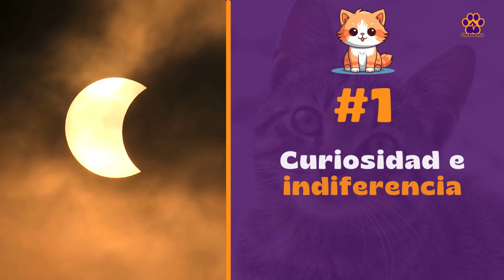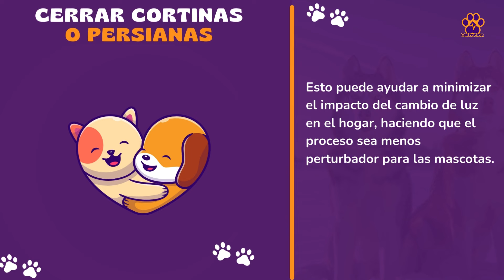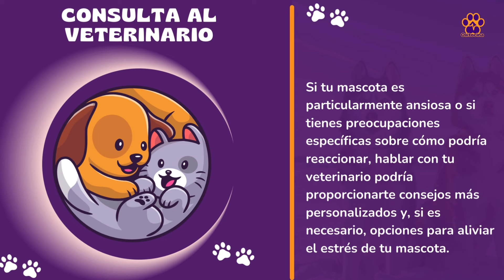¿AFECTARÁ EL ECLIPSE SOLAR A TU PERRO O TU GATO?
El eclipse solar es el evento del año y se podrá ver en México, Estados Unidos, Centroamérica, Portugal y España. Una de las preguntas que más aparecen en rede sociales es qué hacer con nuestras mascotas y se de alguna manera le podrá afectar este evento astronómico a ellos. Aquí en este video te traemos lo que sentirán tanto perros como gatos y unos consejos prácticos si tienes cualquier mascota en tu hogar. Ahora sí, comencemos.